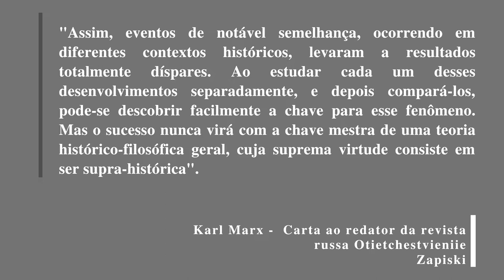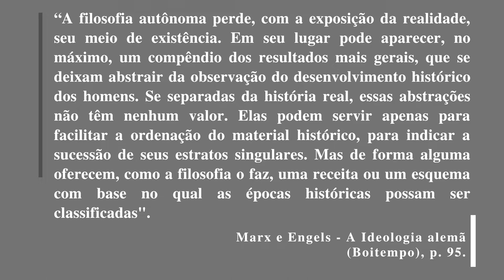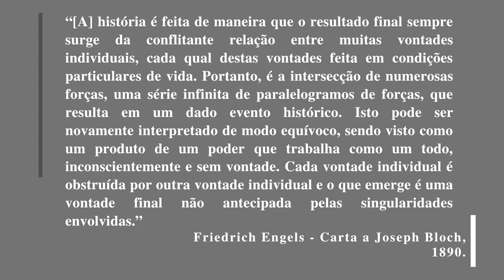Karl Marx e o mito do Determinismo Histórico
Nesse episódio introdutório busco fazer uma crítica a uma das principais teses atribuídas a Max: o determinismo histórico. Em diversos momentos da trajetória intelectual de Marx é possível ver a recusa de qualquer determinismo na história, bem como a aplicação de esquemas na história. Leia a bibliografia!

Referências (ordem de importância):

Patrick de Paula - Duas teses sobre Marx e o conceito de desenvolvimento. 2014.

André Guimarães Augusto e Marcelo Carcanholo - Ainda sobre a teoria da história em Marx. 2014.

Flávio Miranda - Desenvolvimento desigual e mercado mundial em Marx. Rio de Janeiro: Consequência, 2018.

Karl Marx - Carta ao Diretor da Revista Russa Otiechéstvennie Zapiski. 1877.

Karl Marx - Carta a Vera Zasulich. 1881.

Karl Marx e Friedrich Engels - A Ideologia Alemã. São Paulo: Boitempo, 2007.

Friedrich Engels - Carta para Joseph Bloch. 1890.
Autores marxistas que defende(ra)m a "unilinearidade" da história em Marx: Shlomo Aveneri, Victor Kiernan, Jorge Larrain, Gabriel Palma, Ivan Vujacic e Sean Sayers.

Autores que defendem a ruptura na teoria da história a partir de 1850:
Néstor Kohan em "Marx em su (tercer) mundo";
Enrique Dussel em "El último Marx (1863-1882) y la liberación latinoamericana";
Álvaro Bianchi em "O marxismo fora do lugar";
Kevin Anderson em "Marx at the Margins";
Pedro Scaron em "Introdução a Materiales para la historia de America Latina";
Teodor Shanin em "Late Marx and the Russian Road";
Michael Lowy em "Introdução a Luta de Classes na Rússia".